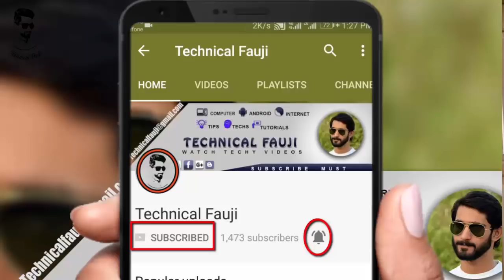No More Smart Phone In Pakistan PTA Blocking UnCompliant IMEI | Technical Fauji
To Ckeck
Send To
8484
Last Date
20 October 2018